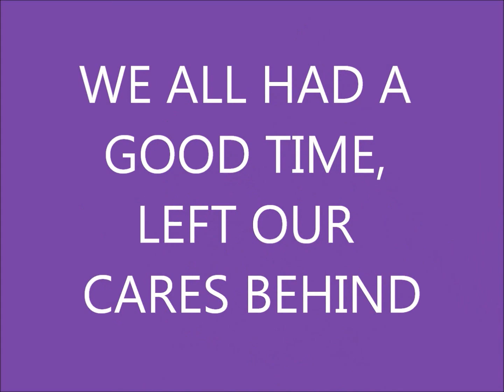70's weekend in Sherwood Forest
Good times in 2020, so glad we did this. Thanks to all those that came along and thanks to Sherwood Glade Nottingham for hosting our 70's fix.